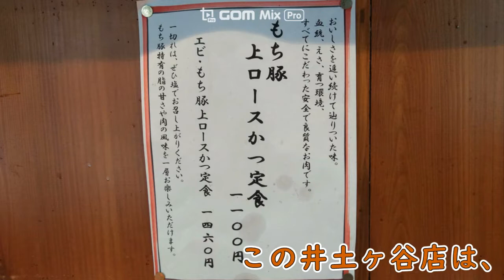2019.7.9 コスパ良い！とんかつ・こころ 井土ヶ谷店さんへ☆彡🍚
8年位前にたまたま近所に出掛けた時に入店したのが初めてでした。
天王町店とほぼ同じメニューとコスパ良い価格とお味です♪

とんかつ・こころ 井土ヶ谷店
神奈川県横浜市南区永田東1-3-22
井土ケ谷駅出口から徒歩約2分
営業　am11:00～pm9:00
(pm10:00からpm9:00に閉店時間が変わったみたいです）